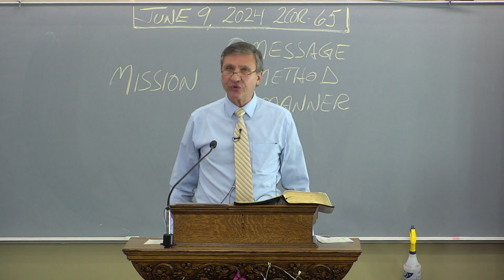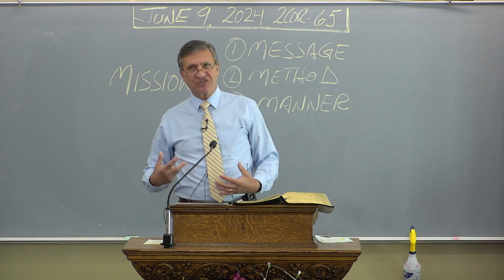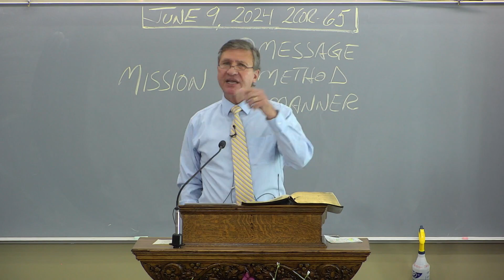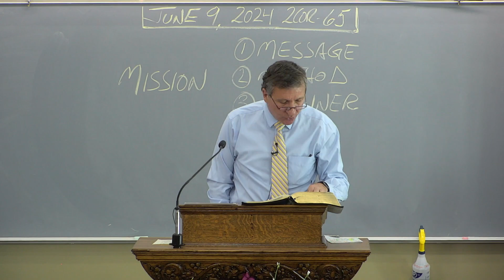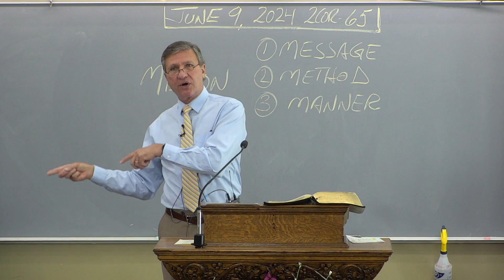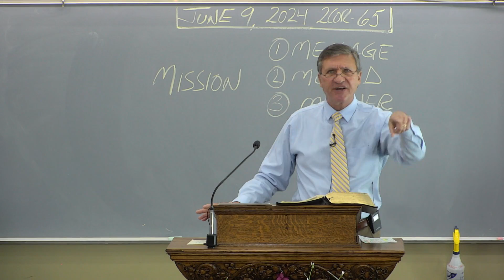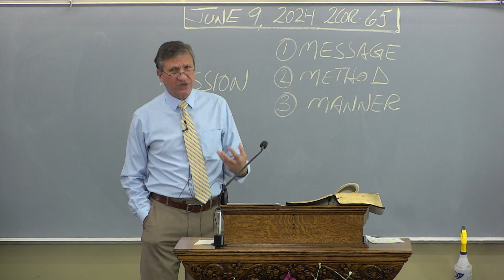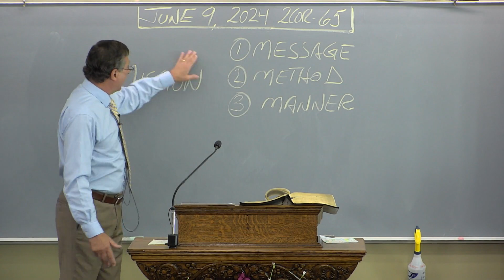Our Ambassadorship Mission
Pastor Alex Kurz of Shorewood Bible Church